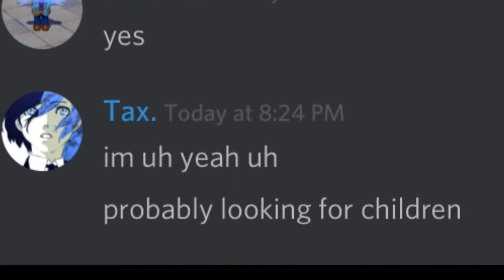tax Tribute by Max Howard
Rip my nigga